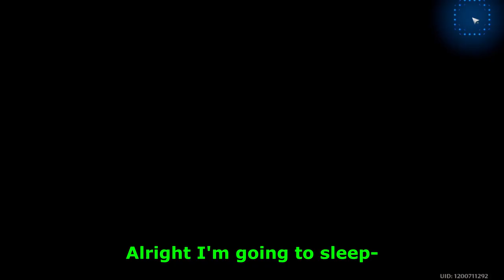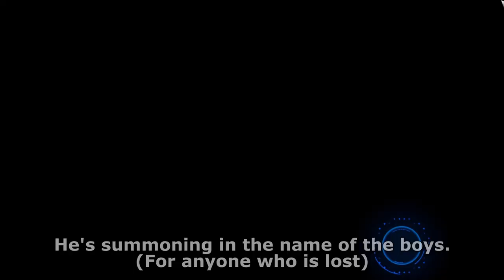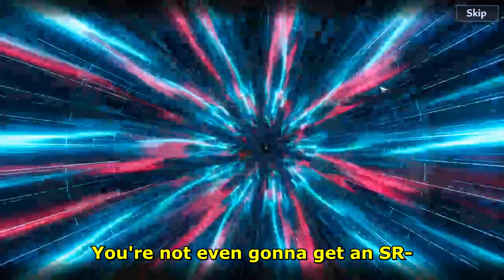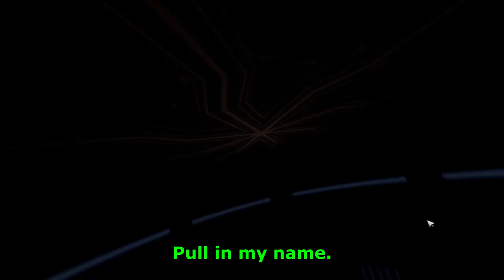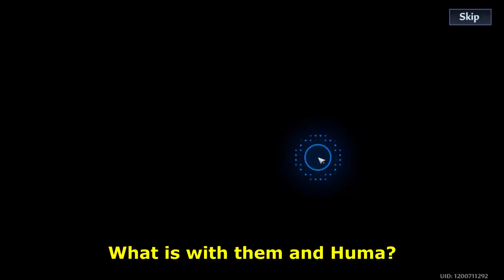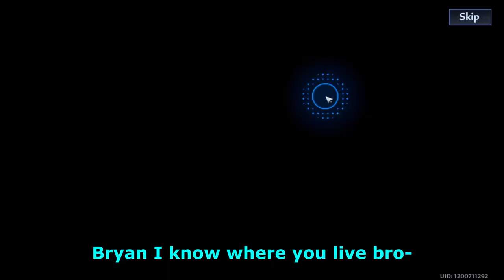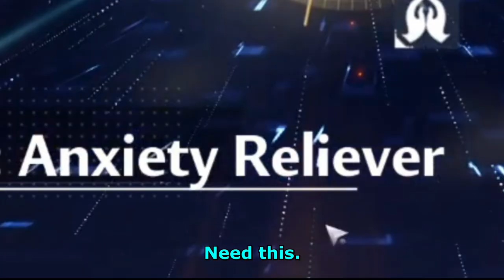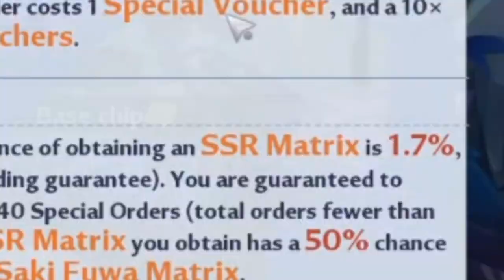I'm skipping Saki, so my cousin summoned... - Black/Gold/Red Nucleus Summons - (Tower of Fantasy)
I am saving for when Annabella pulls up... so in the mean time, my frost main cousin decided to let me record his summoning for Saki Fuwa. Enjoy!

Wanna game the same way I do? Check out what I use! (And maybe even get it for yourself! 😎)

Logitech G413 Backlit Mechanical Gaming Keyboard with USB Passthrough – Carbon
Razer DeathAdder V2 Gaming Mouse
HyperX Cloud II - Gaming Headset
InnoGear Microphone Arm, Upgraded Mic Arm - Microphone Stand
AUDIOPRO Computer Condenser - Gaming Mic